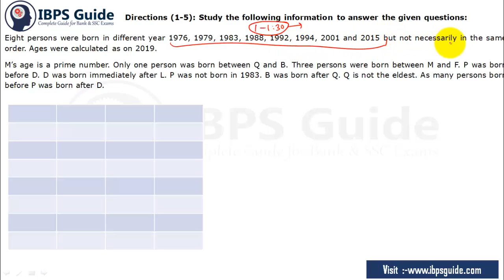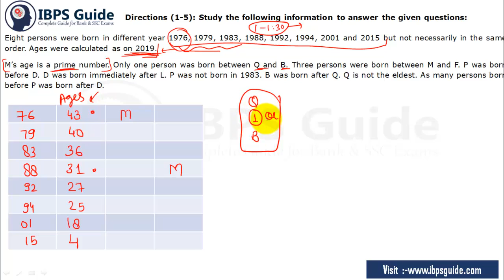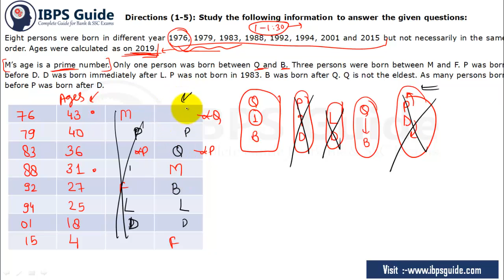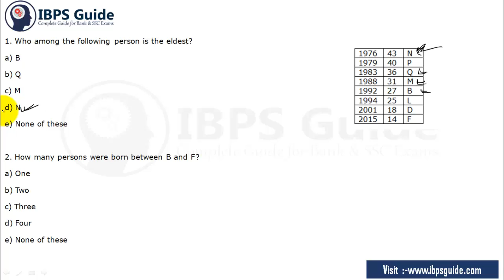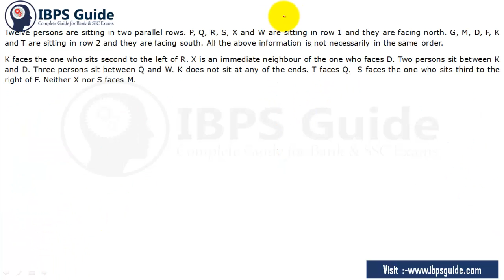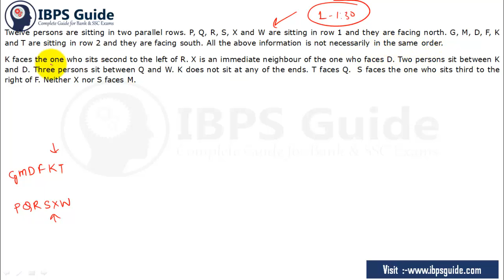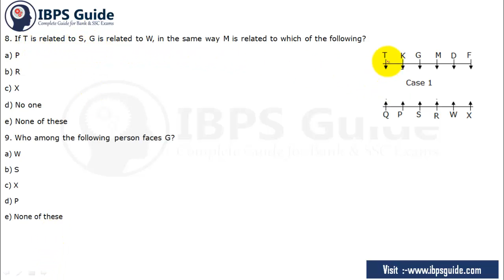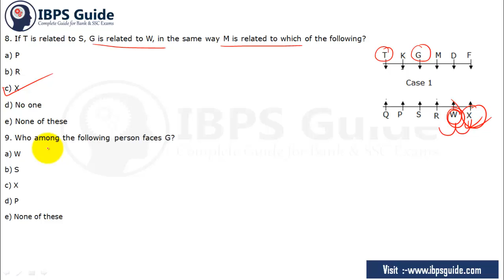Expected Puzzle ( पहेली और बैठने की )Trick | Part A | IBPS RRB Assistant Pre 2019 By Diksha Mam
Click Here for Platinum Mock Test Pack Valid for 12 Month (Limited period offer Offer Available Now)

Are you focusing on IBPS RRB Exams? Take a Free test for IBPS RRB Combo 2019. This Free mock test assists your level of preparation. Take a Test Now

Expected Puzzle ( पहेली और बैठने की )Trick in Hindi:  Every Bank exams have different topic Questions for prelims as well as mains exam. Puzzle & Seating in reasoning section is more difficult in scoring part. But it's not possible to ignore Puzzle & Seating for IBPS RRB Assistant Pre 2019 because you need to secure minimum qualifying marks in reasoning section. So first understand the weight of the  IBPS RRB Assistant Pre through the exam pattern. And then separate the  Reasoning Questions based on weakness. If you are thinking about how to face difficult Reasoning Questions, Here the way for you our skilled professionals ready to mentor you with  IBPS RRB Assistant Pre 2019 Puzzle & Seating examples. So start learning reasoning tricks to crack the difficult part of Reasoning Questions. This video we are clearly explained Puzzle & Seating questions. Learn and crack  IBPS RRB Assistant Pre 2019

IBPS RRB Assistant Pre 2019

Click Here for Platinum Mock Test Pack Valid for 12 Months